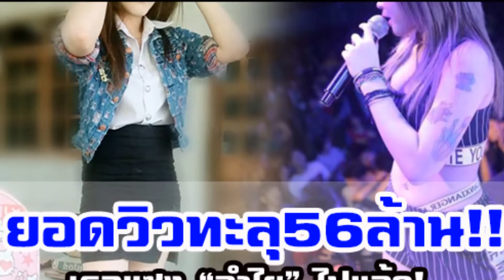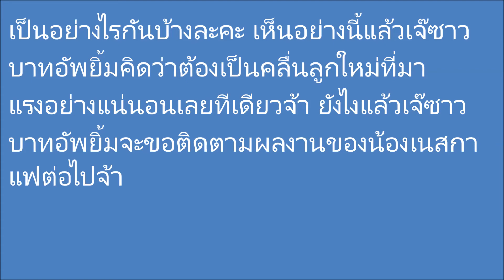“นักร้องลูกทุ่ง” คลื่นใหม่ ตัวเล็กพริกขี้หนู ทำยอดวิวทะลุ56ล้านแล้ว